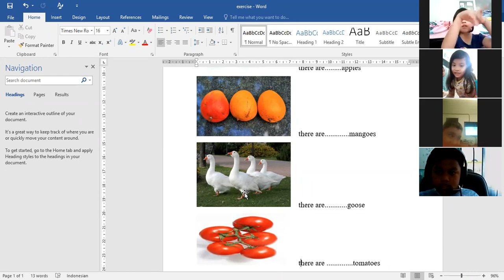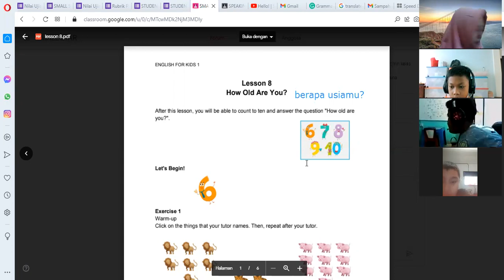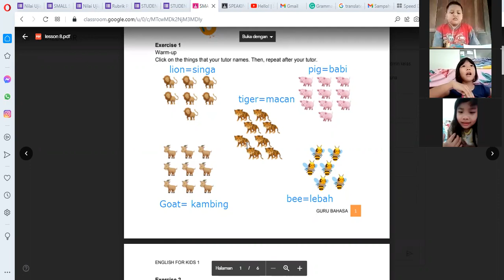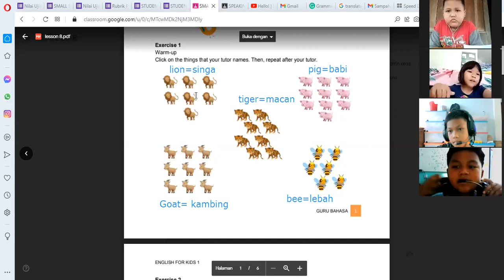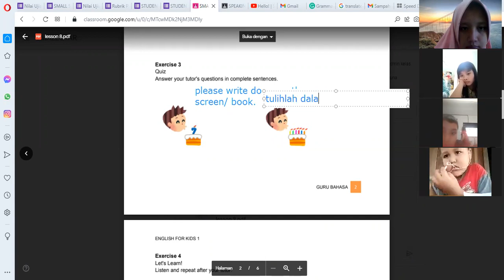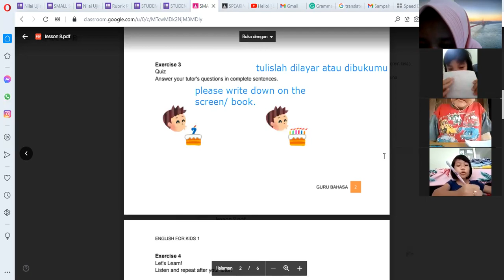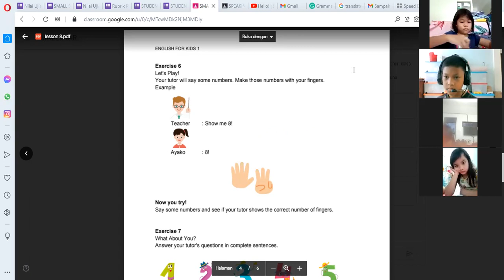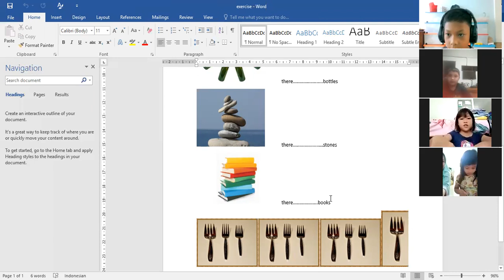Small Star A - Day 8 | Batch 24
Kelas : Big Star 1 A
Batch : 24
Tutor : Miss Risa
Periode : 13 September 2021